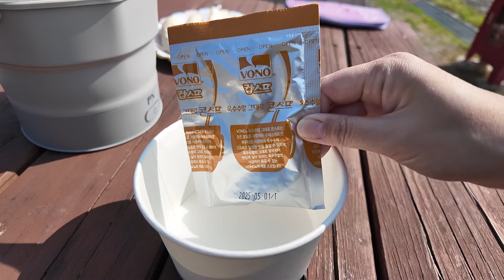진짜 조용하고 힐링 감성 충만한데 아직 안 알려져서 예약 쉬워요!ㅣ전남 고흥 거금도 청석 오토캠핑장 4박5일 - 1편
깹이입니다♥

지난 캠핑 때 너무 고생을 하고 다신 캠핑을 가지 않겠다 했지만 캠핑이 끝나던 그순간! 잠깐의 힐링이 너무 와닿아 바로 캠핑장을 예약했습니다.

전남 고흥에 위치한 섬, 거금도

아주 조용한 섬이라 4박5일 내내 너무 편안했는데요. 이번에 캠핑의 맛을 제대로 느끼고 온 것 같아요.

이후에도 캠핑을 다녀오면서 힐링을 하고 있습니다.

저의 제대로 된 첫 캠핑 영상! 재밌게 봐주세요.

노래

봄은 역시 포근해!